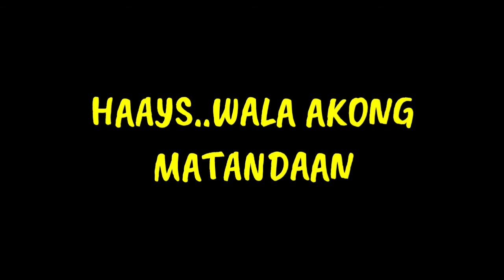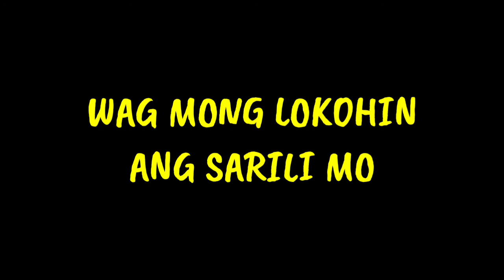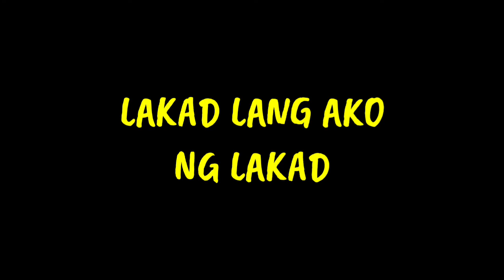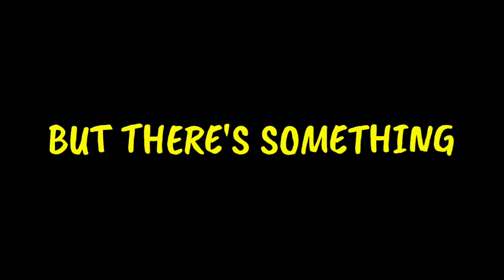A TypiCool love#9- Cellphone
Hend yown na nga mga TropaCool, napakaswerte at malas nitong si John, pero PINAKAMALUPIT nun..Torpe sya..haha

Tara at sundan Ang kanyang kwento

Basta STAY SAFE 🙏 Lang mga TropaCool at ipalaganap ang DaddyCool Fever

HIMBA!